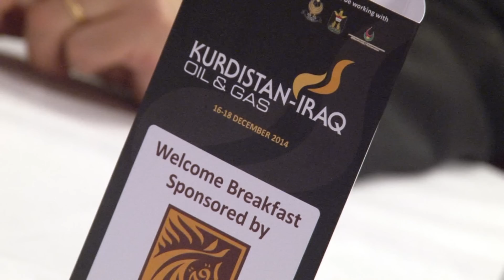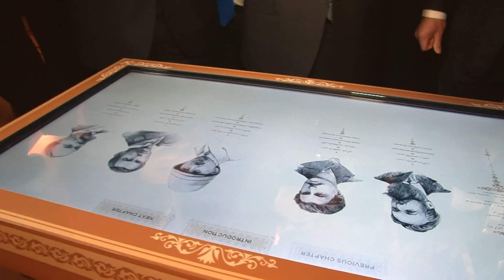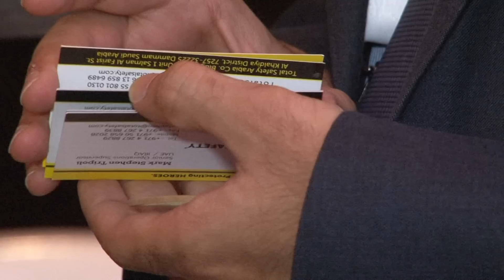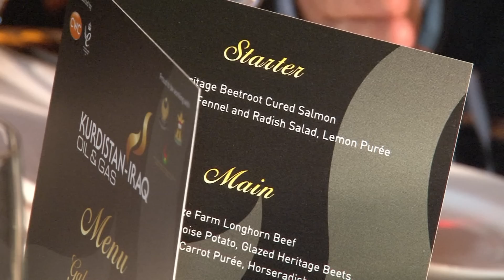KURDISTAN-IRAQ - intro - LONDON 17.12.2014